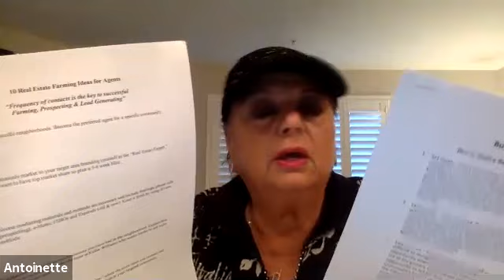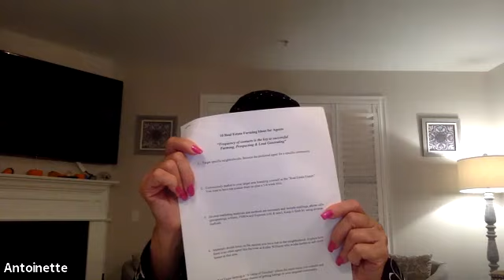Building a Successful Business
Learn from Antoinette Gangi how she built a successful team and business in real estate. Moderated by Patti Jalal, Productivity Coach.